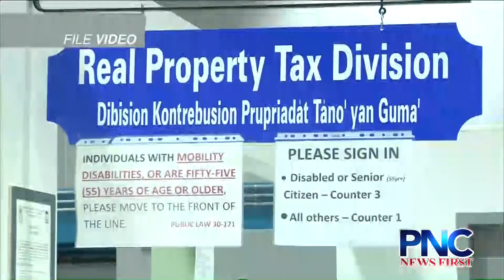Gov. Calvo Talks Up Trump at GOP Convention